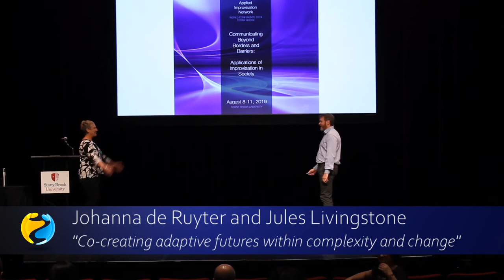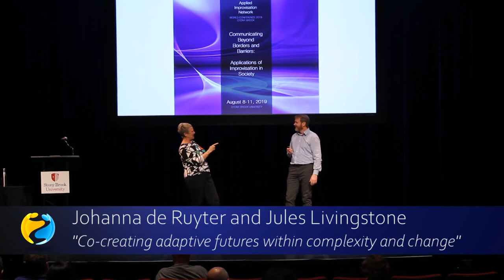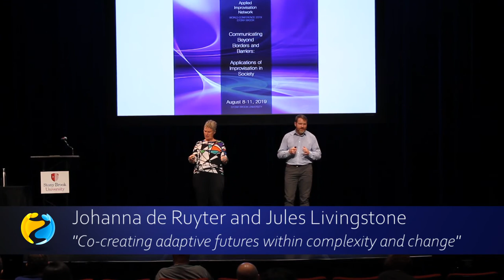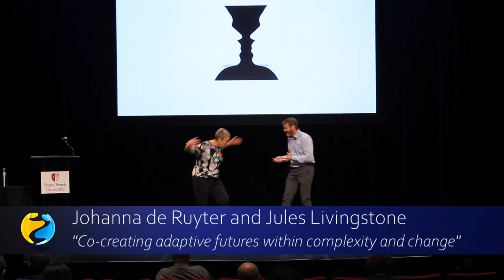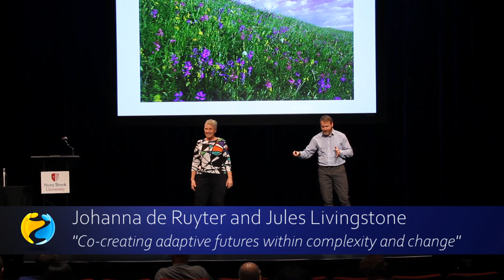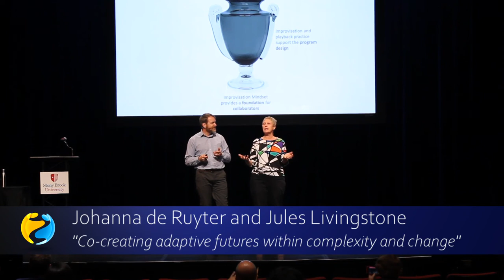2019 AINx Talks - Johanna De Ruyter and Jules Livinstone: Co-creating Adaptive Futures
Co-creating adaptive futures within complexity and change

We are a playback theatre and corporate improvisation expert and an organisational change management and strategy specialist, one all emotion, story and movement the other all structure, analysis and plans. We were bought together through our deep appreciation of Improvisation, change processes and self-development - combining our skillsets to create a common approach.
In this case study, we worked with an international creative business finding itself at a crossroads in its 27th year. The client needed a new strategic direction, an updated energy and purpose and concrete steps to move into this new phase.  We applied a model for solving complex problems in new ways – Learn Change Adapt - which uses change management methods, alloyed with an improvisation mindset.

We share and explore:
· How can applied improv be deployed within a program for managing change and creating a new strategic direction ?
· What synergies emerge when an improv person combines talents with a corporate strategist and change manager ?
· What special outcomes resulted from this kind of collaboration ?
· What personal mindset and behavioural practices fostered our collaboration’s success?
· How did we generate them ?
· What roles and dynamics enabled us each to leverage the best from our working partner across the stages of program design, client facilitation and the final recommendations and plan?

2019 AIN World Conference in Stony Brook